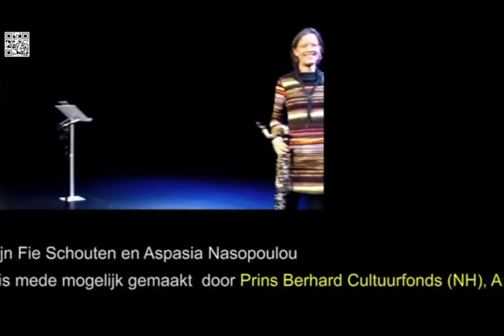Johannes Schwarz, live at Plein Theater Amsterdam, 10 2019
A little video-excerpt of a concert in Amsterdam 10/2019 at Plein Theater. Excerpt of P. Billone´s piece Edre II and a short improvisation with the concert organizer Fie Schouten (bass-clarinet).